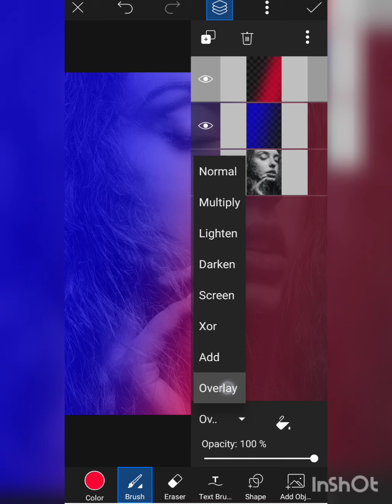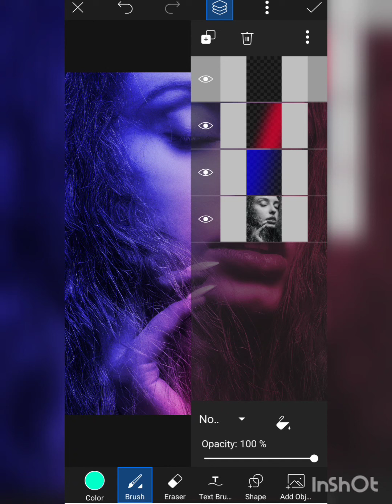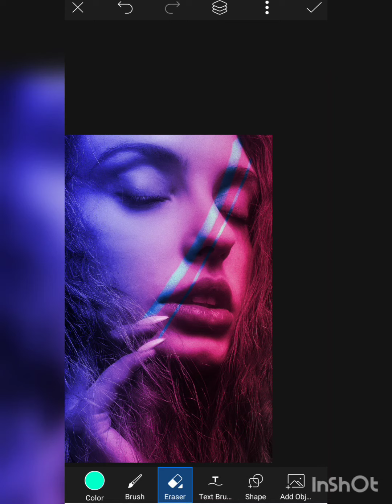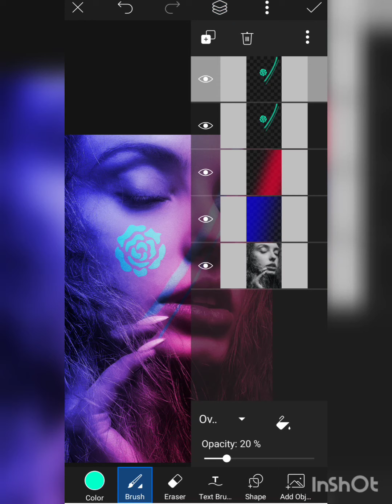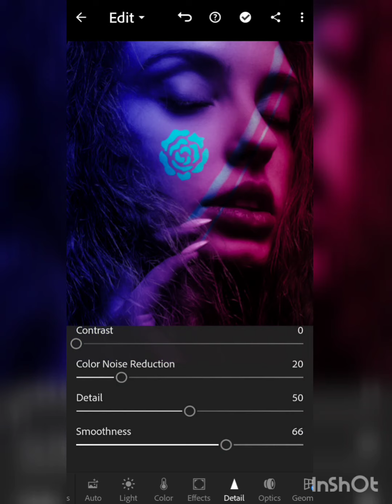neon glow and dual tones photo editing || photo editing with picsart and Lightroom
Musician: @iksonmusic

pictures: pexels

App: Picsart and Lightroom